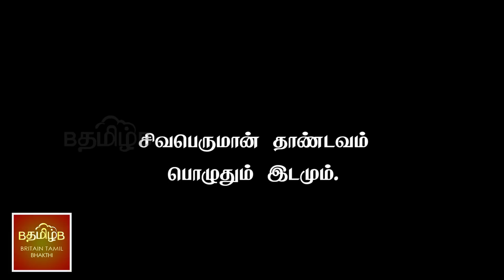சிவபெருமான் தாண்டவம் - பொழுதும் இடமும்.